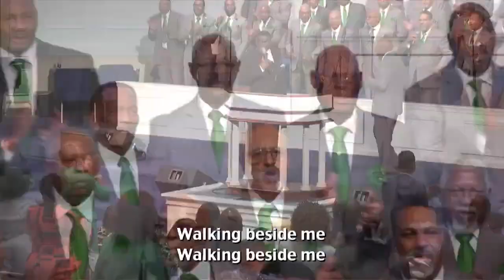My Redeemer Lives - Paul Porter & The Mighty Men of Brown Missionary Baptist Church Southaven, MS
Paul Porter and The Mighty Men of Brown Baptist singing for their Men's Day Celebration 2022